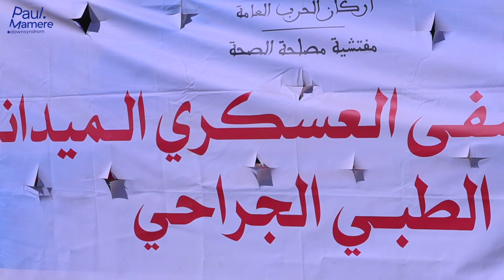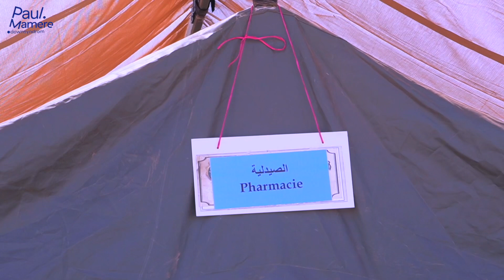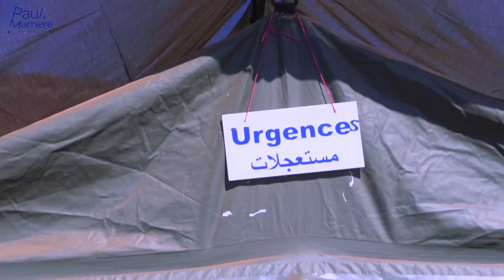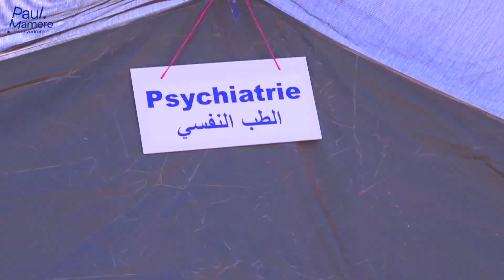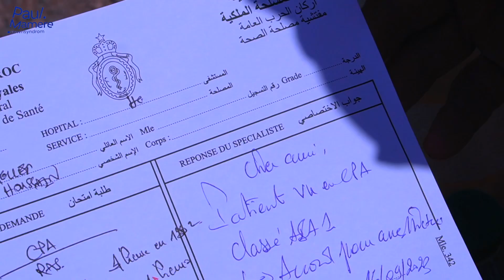Paul Mamere aux urgences admire les Forces armées Royales ces héros de l'ombre